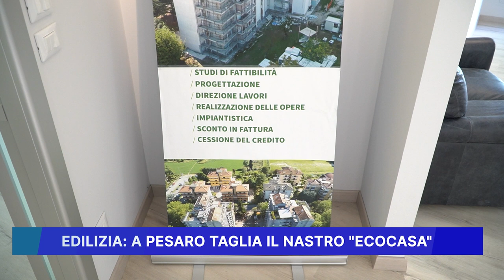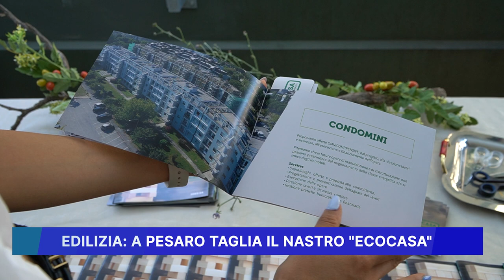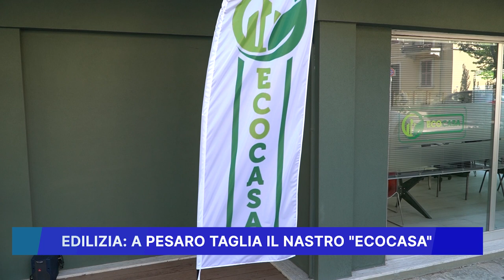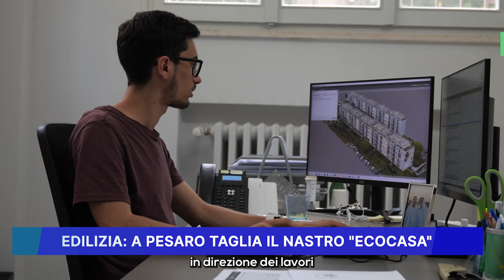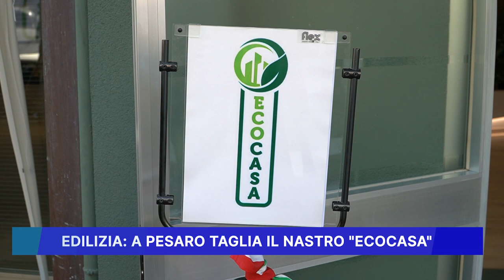EDILIZIA A PESARO, TAGLIA IL NASTRO "ECOCASA"